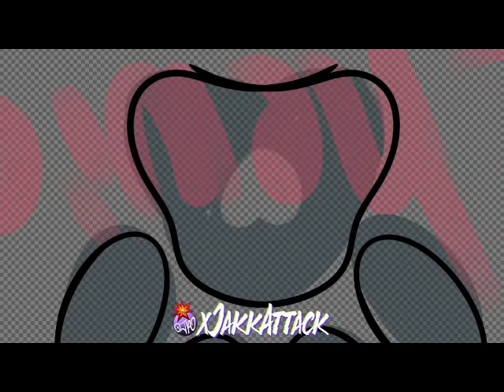Now On Twitch, Memorial PawPrint for Chewie & SmileSkitch Time Lapse